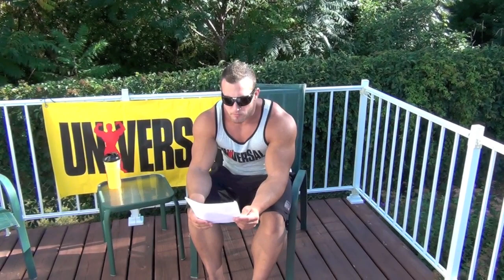Q & A #2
Every week I take questions asked by members on the universalusa.com forum, and do a video Q&A! This is the second instalment of the sort, so if you want to be part of the next one, sign in/up and go on that thread to ask your Q!

Ask! Ask away! :)